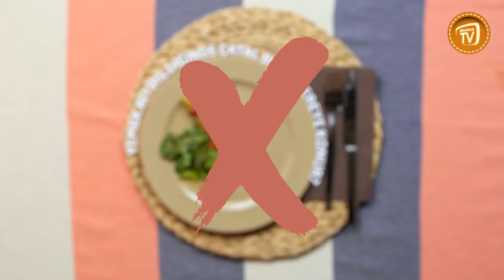Yemek Bitirildiğinde Çatal - Bıçak Nereye Konur?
Sofra Adabı serimize devam ediyoruz! Yemeğimizi bitirdiğimizde, kullandığımız çatal-bıçağı bırakmanın da doğru bir yolu var! Yanıtı videomuzda. Nefis yemeklerin sunumuna ve yemek adabına dair püf noktaları için MigrosTV’yi izlemeye devam edin.